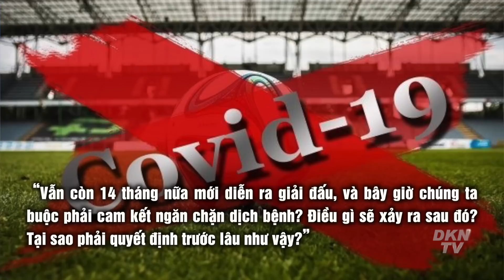Tin thế giới tối 18/5: NATO nhận đơn xin gia nhập của Phần Lan, Thụy Điển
- Ukraina nói Nga điều trực thăng để phá phòng tuyến Donbass
- NATO nhận đơn xin gia nhập của Phần Lan, Thụy Điển
- Truyền thông Hồng Kông bình luận: ‘Nga đang mắc sai lầm tính toán địa chính trị lớn nhất sau Thế chiến II!’
- TT đắc cử Philippines muốn quan hệ với Trung Quốc ở ‘cấp độ cao hơn’
- Nhật cảnh báo quan hệ với Trung Quốc 'nhiều khó khăn'
- Từ bỏ đăng cai Asian Cup, các nhà lãnh đạo ĐCSTQ phải chăng thất vọng với bóng đá nam?